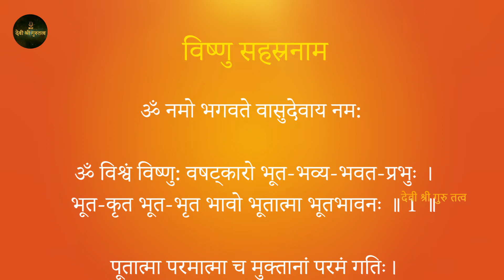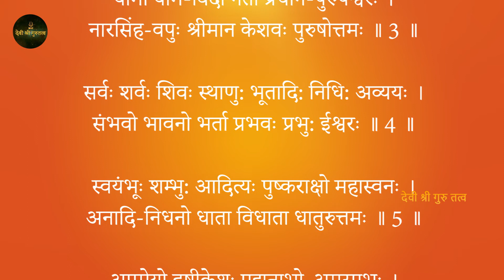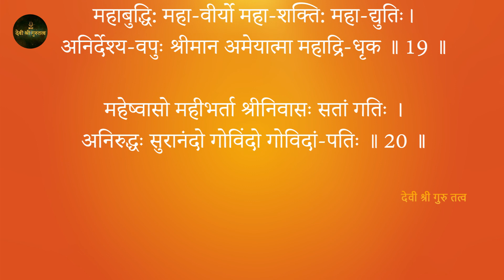गर्भधारण की समस्याओं को रोकने के लिए, संतान प्राप्ति के लिए ऐसा करें । Devi Shree Gurutatva